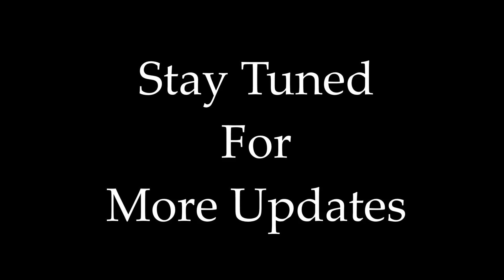Avane Srimanarayana - Mass Trailor Bgm | Ringtone By Raj Bharath